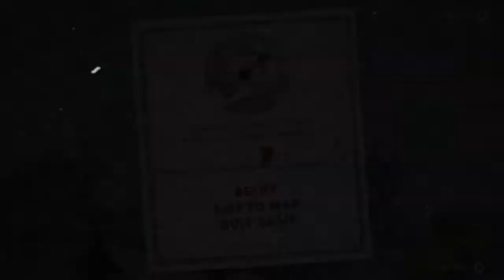Winner Winner Chicken Dinner | Cuphead #4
This is a very chill, not so chill episode. We continue cruising through these bosses. Lots of close calls and laughs, OH don't forget about the fun facts too!

THANK YOU FOR CHOOSING ickEish AS YOUR ENTERTAINMENT PROVIDER TODAY!:)